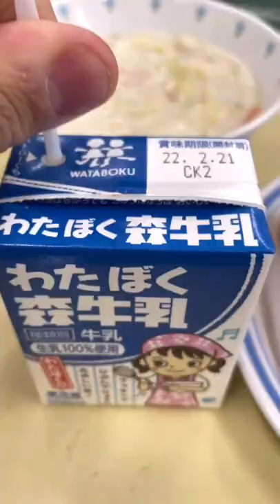School Lunch in Japan - Pizza Toast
For todays school lunch in Japan, we had pizza toast which wasn’t the best thing ever, but I certainly see a lot of potential in making this dish better, we also had some cream stew with chicken and carrots, and 2 beautiful orange slices with no seeds. What do you think of the lunches here?

Consider adding me on other Social Media platforms to see MORE!